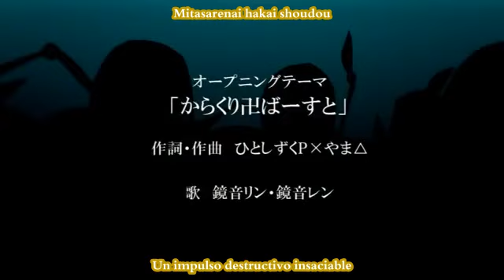[Kagamine Rin feat. Kagamine Len / HitoYama] Karakuri 卍 Burst (Fanmade Video) (sub español + romaji)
Más videos que subtitulé en mis vacaciones de 3 semanas :D Es una especie de Opening fanmade que hicieron para esta mini saga n.n Y como estoy traduciendo la novela de esto para Kokoro no Vocaloid (vayan a leerla a su pag de face y donen para más traducciones :D), pues tenía que subtitular esto n.n